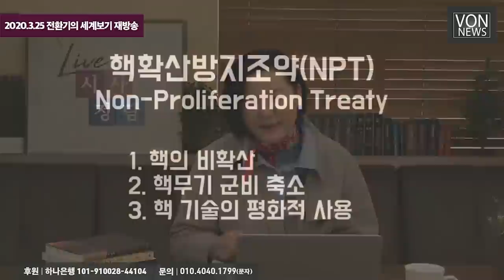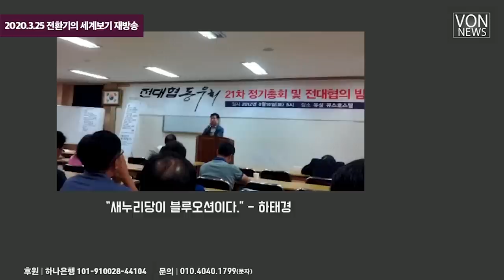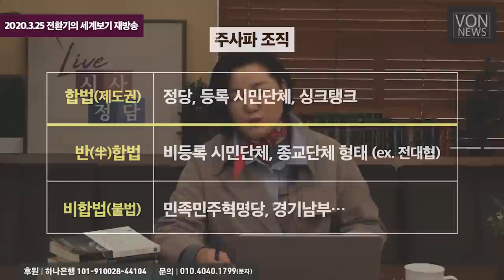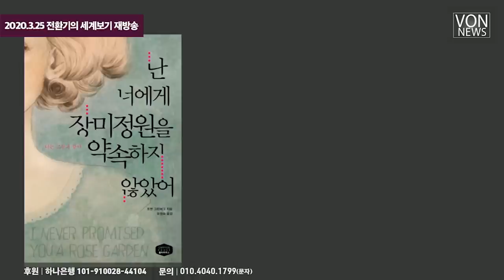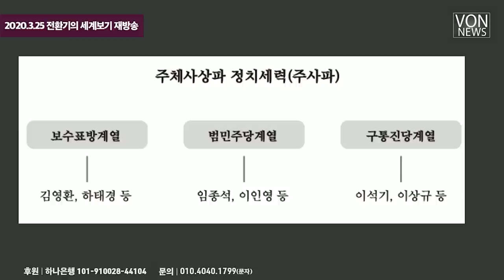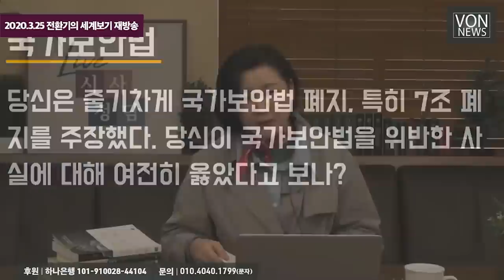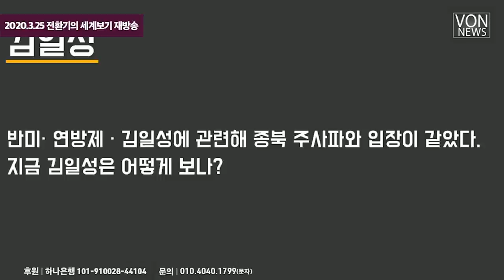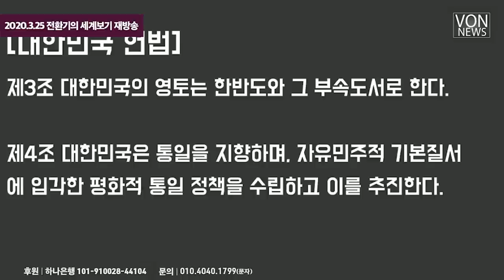[재방송] "전향은 없다" - 유승민 하태경 이준석 라인이 부정선거 규명 막는 이유 | 김미영 VON뉴스 대표 | 20200325 VON 전환기의 세계보기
2020년 3월 25일 VON 전환기의 세계보기를 재방영하는 방송입니다.

[본방송]
하태경 전향했나?_200325 이슈_"탄핵 강 건너" 개혁 보수의 실체_김미영 VON뉴스 대표/[전환기의 세계보기]